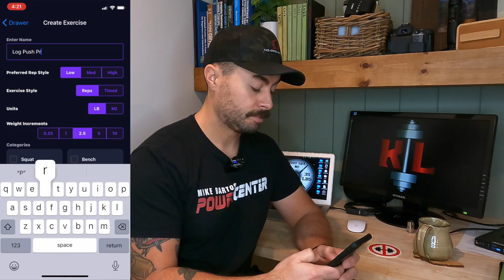2023 Training Vlog: Goal Setting and Programming | Training with EvolveAI | Run Protocols | Home Gym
I’m aiming to get back down to competition weight for 2023! Although there is some anticipated weight gain over the holidays, I’ve been sloppy in my control of body weight as well as allowing my conditioning to slip.

In this video I cover some of my EvolveAI experience and briefly discuss how I’m going to reel in my conditioning and strength training.

Check out the awesome products offered by UXO Supplements.  I use UXO exclusively and following this link will automatically save you 10%.  If you are military, active duty, guard, reserve or retired you get an increased discount at checkout.